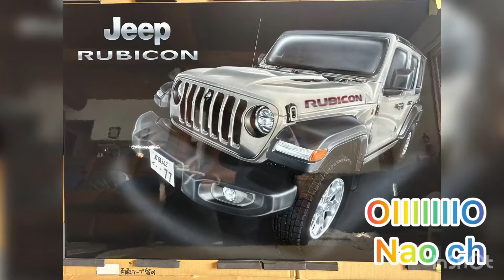# 16 Jeep JL Wrangler Rubicon 『カスタムが止まらない』アルミフロントバンパー取付けました！jeep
ラダーマシーンさんのアルミフロントバンパーを取り付けてもらいました！